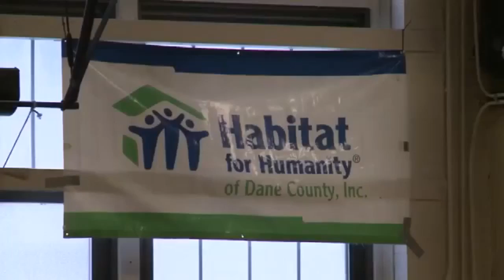Habitat for Humanity Souper Bowl 2-6-16